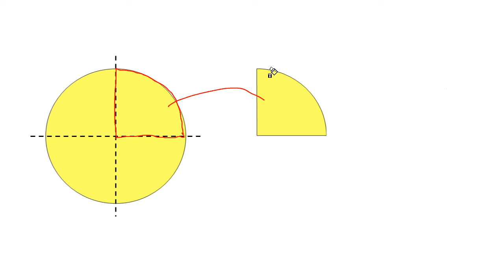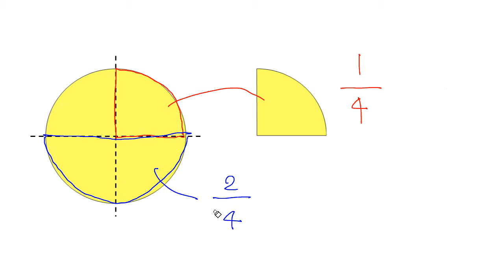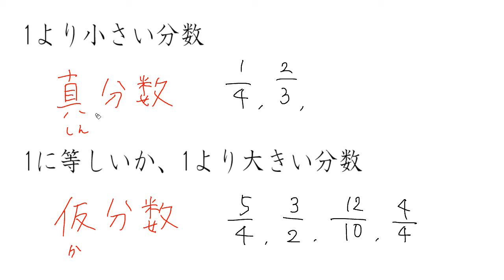【小４ 算数】仮分数と真分数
00:00　分数（ふく習）
01:17　仮分数
03:30　真分数